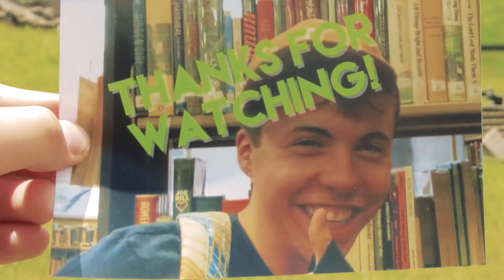machu picchu boiz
two wonders of the world down:
machu picchu
family Bentley-Dyches